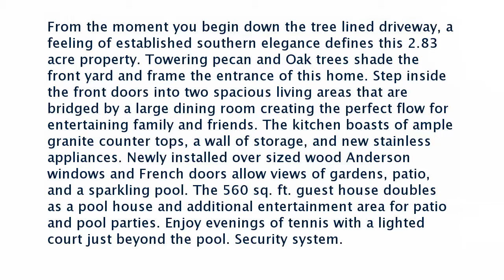Real estate for sale in Weslaco Texas - MLS# 29717738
1231 N. 34th Street
Weslaco Texas 78596
MLS# 29717738

From the moment you begin down the tree lined driveway a feeling of established southern elegance defines this 2.83 acre property. Towering pecan and Oak trees shade the front yard and frame the entrance of this home. Step inside the front doors into two spacious living areas that are bridged by a large dining room creating the perfect flow for entertaining family and friends. The kitchen boasts of ample granite counter tops a wall of storage and new stainless appliances. Newly installed over sized wood Anderson windows and French doors allow views of gardens patio and a sparkling pool. The 560 sq. ft. guest house doubles as a pool house and additional entertainment area for patio and pool parties. Enjoy evenings of tennis with a lighted court just beyond the pool. Security system.